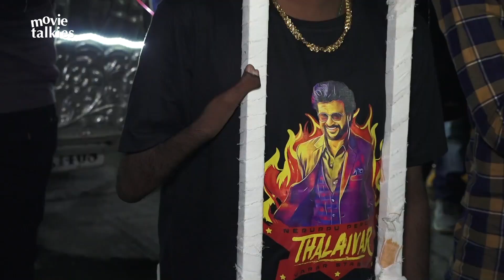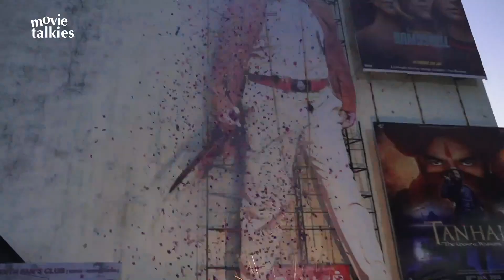SUPERSTAR Rajinikanth Fans Go CRAZY After Watching Darbar | First Day First Show